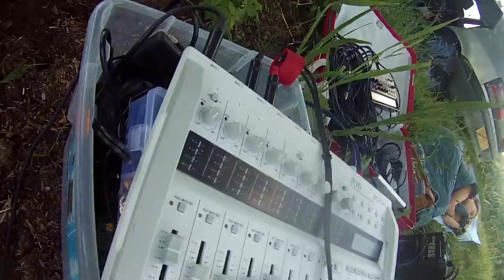Asile 404 : N'achète jamais cette marque de merde...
Récital pour une biche, trois insectes et une endormie par NoClock et Nora Neko. Enregistré / filmé en juillet 2016. Agrémenté d'extraits du film d'archive Micro Nature (1938)